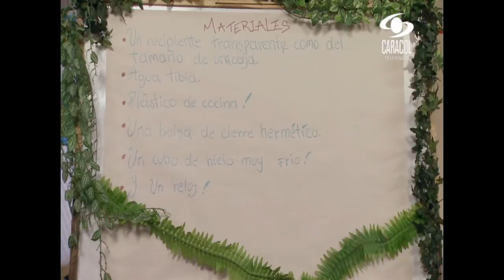BIBO - En el "biboratorio": el ciclo del agua.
¿Te has preguntado de dónde nace la lluvia? 'Keiko' y 'dinodoro' nos contará cómo es este interesante proceso ambiental.